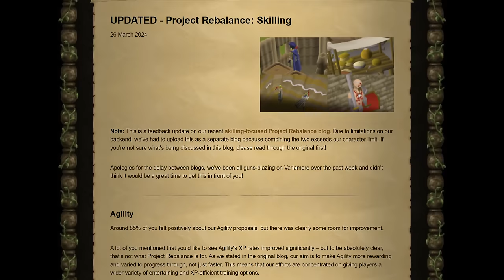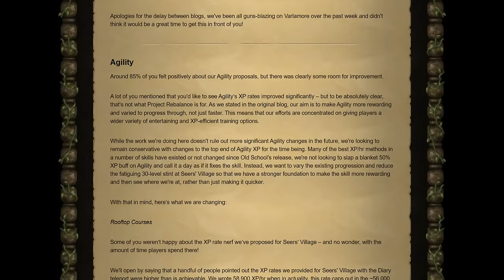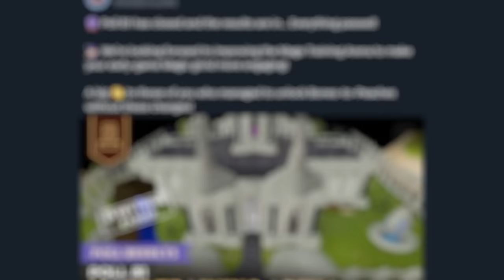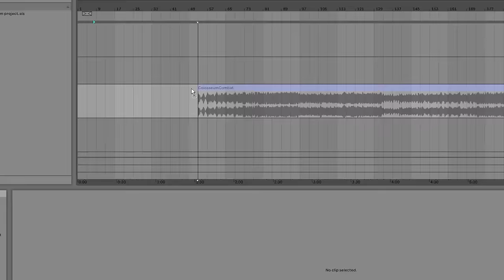Bankrupt by Jagex's Worst-Timed Bug Fix Ever (OSRS)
An employee at Jagex HQ seems to have hit the "enter" key and pushed a bug patch hotfix at the worst possible time. RIP Olag.

Poll 88 (03:07)
Shayzz (03:24)